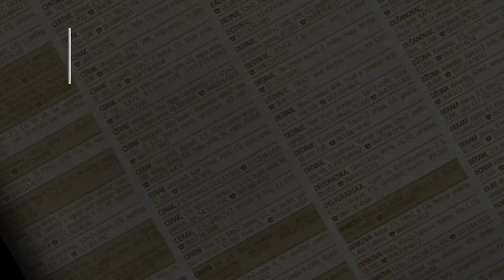prodaja stanа Zarkovo Bele vode 32m2- Beograd